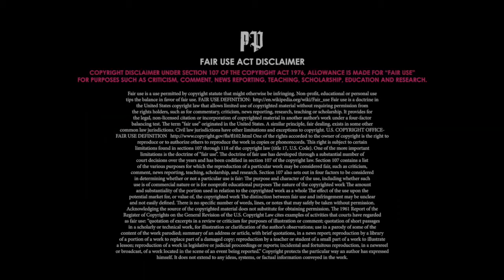Miami Vice Special, Ultimate Sci-Fi Babes: GTA edit | Scarface tribute | in the air tonight best of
Miami Vice is an American crime drama television series created by Anthony Yerkovich and produced by Michael Mann for NBC.
The series stars Don Johnson as James "Sonny" Crockett and Philip Michael Thomas as Ricardo "Rico" Tubbs, two Metro-Dade Police Department detectives working undercover in Miami. The series ran for five seasons on NBC from September 16, 1984 to June 28, 1989. USA Network began airing reruns in 1988 and broadcast a previously unaired episode during its syndication run of the series on January 25, 1990.

Unlike standard police procedurals, the show drew heavily upon 1980s New Wave culture and is noted for its integration of contemporary pop and rock music, and stylish or stylized visuals. People magazine states that Miami Vice was the "first show to look really new and different since color TV was invented".
Created by Anthony Yerkovich
Starring
Don Johnson
Philip Michael Thomas
Saundra Santiago
Michael Talbott
John Diehl
Olivia Brown
Gregory Sierra
Edward James Olmos
Theme music composer Jan Hammer
Opening theme "Miami Vice Theme"

Michael Mann also directed a modernized, film adaptation based on the series, which was released in July 2006.